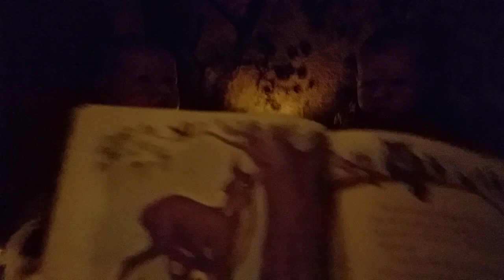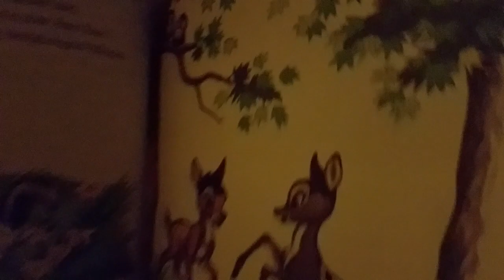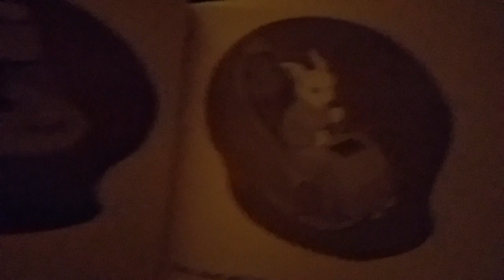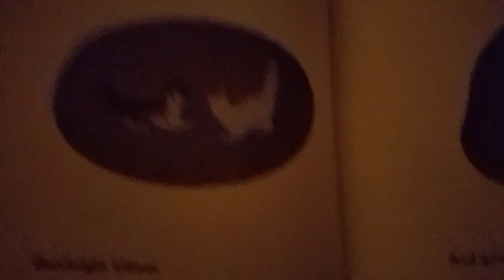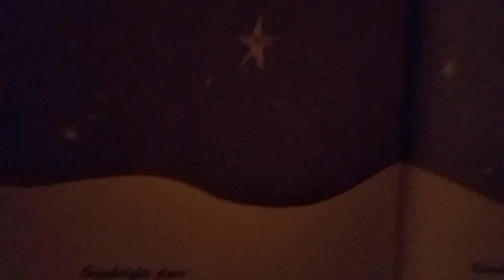Reborn Twins, Theme Thursday, Camping or Woodland Animals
Krystal LoveForReborns
USA No real babies were featured during the making of this video! Any babies featured on this channel are lifelike reborn baby dolls, which are created and collected by Adults.